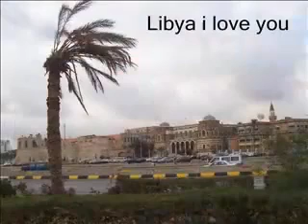libya is very precious to me.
foreverrrrrrrr